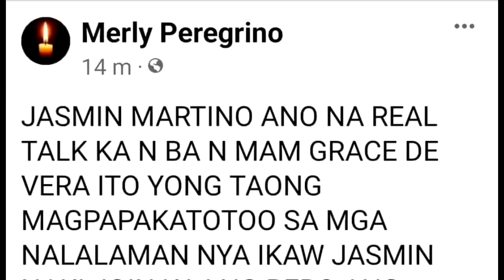LIVE! MAY BUWELTA si Jasmin Martino kay Merly Perigrino at Grace De Vera |Mygz Molino Mahal Tesorero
LIVE! MAY BUWELTA si Jasmin Martino kay Merly Perigrino at Grace De Vera | Mygz Molino Mahal Tesorero LATEST UPDATE
Ano Kayang Kahilingan?
ASAWA KO DI NAMAN MAKALAKAD KAYA AKO LAHAT | MYGZ MOLINO
SHARE THE LOVE! | MYGZ MOLINO
PAANO SINIMULAN ANG CONSTRUCTION NG MUSELEO NI ATE MAHAL(UNANG PASILIP SA SITE) | MAHAL |
Sino Kaya ang GOOD SAMARITAN na ito na sasagot sa MUSELEO?
NAUNTOG SAAN? | FT. MOLINO FAMILY SA PUERTO GALERA PART 2 ! @Mygz Molino @Chelle Molino
PARA SA ANAK KO | MYGZ MOLINO
OFW SA DUBAI UMUWE NA MAY OVARY CANCER! | MYGZ MOLINO
10 MINUTES CHALLENGE (LAUGHTRIP🤣) | MYGZ MOLINO
BINABANGKANG PAG-ASA | MYGZ MOLINO
SORRY HINDI KO INAKALA! | MYGZ MOLINO
LUGAR NG MGA MANGYAN | MYGZ MOLINO
Mygz Molino - HAPPY LANG (Official Music Video)
Happy Valentines Mahmygz
Preparation For Valentine's
HANLA! HINDI NAKAPAGTIMPI ANG MGA KABABAYAN ni Mygz Molino SA TANAUAN BATANGAS | Mahal Tesorero
LANY INAMIN NA!! kung ano ang SINABI NI MYGZ TUNGKOL SA RELASYON NILA NI MAHAL!!
WOW! SINABI ni BUNSO NA SI MAHAL ang INSPIRASYON NYA SA GINAGAWA NYA!♥️
UPDATE! DUMALAW si BUNSO MYGZ sa Ika-8TH MONTHS ni MAHALA!?
MYGZ BAWAL NA SA MUSELEO NI MAHAL? ANONG RASON? ALAMIN.
OGIE DIAZ PINARINGGAN ang PAMILYA ni MAHAL!!

Video Credits:
Tatay Jethro Carey
Mygz Molino
Mahal Tesorero
TBATS
Super Tekla
GMA

Picture Credits:
Ogie Diaz Showbiz Update
Rizalyn Alcantara
TBATS
Tekla
Super Tekla
Chelle Molino
ABS-CBN
GMA 7
Boy Abunda
Irene Tesorero
Lany Tesorero
Allan Mura Padua
Mygz Molino
Pia Lucito
Christian Molino Tenorio
Jethro Carey
Carlo Mendez
Carlo Mendez TV
Virgelyncares 2.0
Benny Andaya
Ogie Diaz
The Boy Abunda Talk Channel
Benny Andaya
Smith Channel
Mga Pinag-uusapan
Celebrity Story
Showbiz Philippines
Trending Artist
AC Sigaw
Kent Garcia Official
Kent Garcia
Ballpoint Man
kim celebrity vlog
MAYORA NAIC TV
Tsinoy Ako

PBB LIVE TODAY PBB LIVE STREAM TODAY 2021  PBB 2021 LIVE PBB LIVE UPDATES PBB FULL EPISODE PBB JULY 23 2022 PBB JULY 22 2022 PBB JULY 23 2022 ABS CBN SHUTDOWN

TV PATROL LIVE JULY 22 2022
TV PATROL LIVE JULY 23 2022
24 ORAS LIVE JULY 22 2022
24 ORAS LIVE JULY 23 2022

SHOWTIME LIVE TODAY SHOWTIME LIVE STREAM SHOWTIME JULY 23 2022
SHOWTIME FULL EPISODE TODAY SHOWTIME JULY 23 2022
SHOWTIME JULY 23 2022